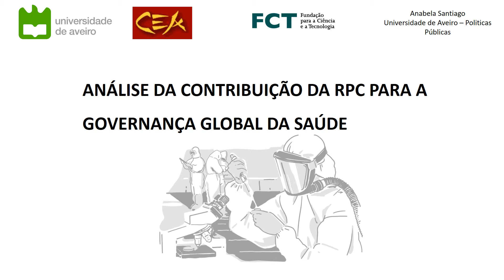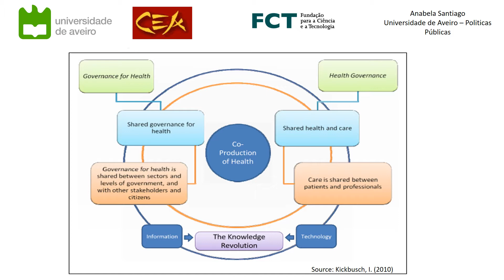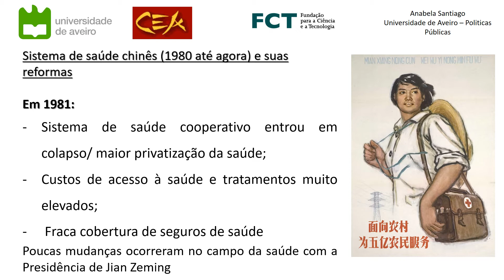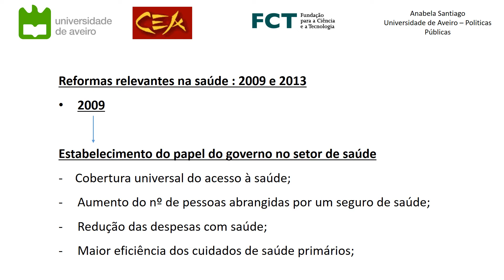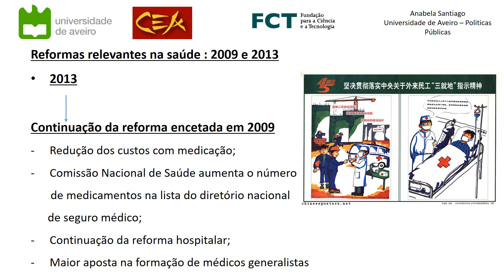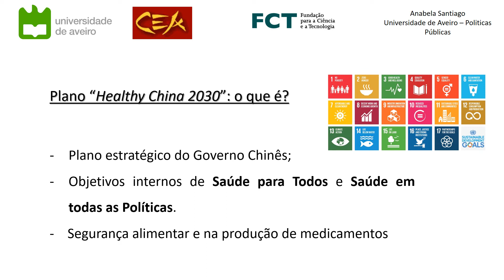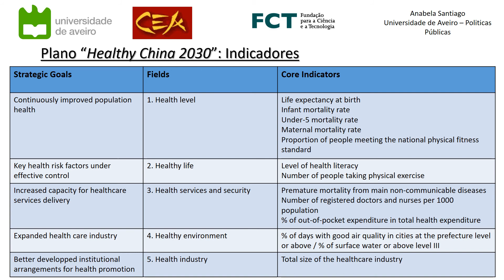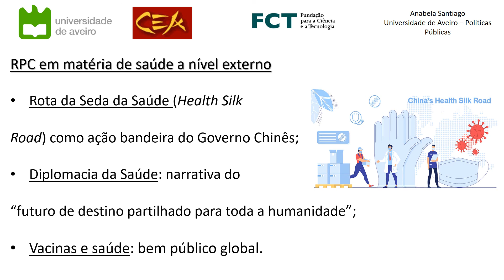A contribuição da China para a governança global da saúde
A governança global em saúde é um assunto de extrema importância num contexto de mundo globalizado em que vivemos. A saúde humana é um valor primordial na vida das pessoas, o qual deve estar no centro de todas as políticas públicas. Neste vídeo, Anabela Santiago analisa a contribuição da República Popular da China em matéria de saúde pública e universal.

Anabela Santiago é mestre em Estudos Chineses pela Universidade de Aveiro e doutoranda em Políticas Públicas na mesma universidade.